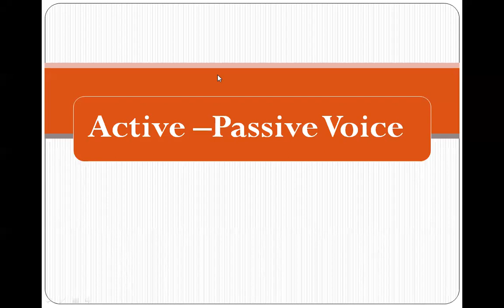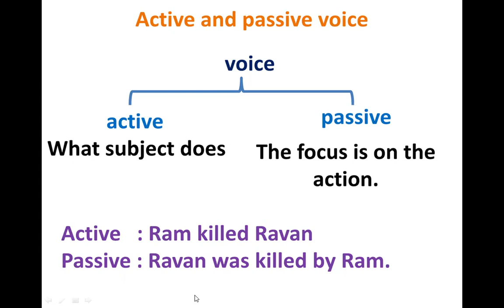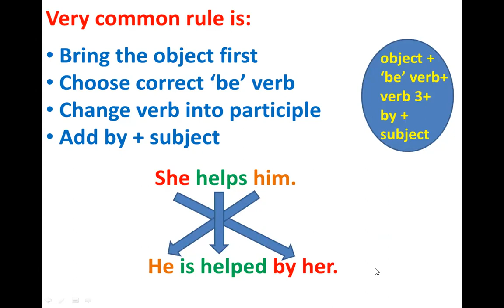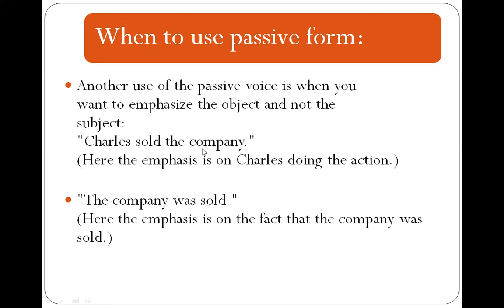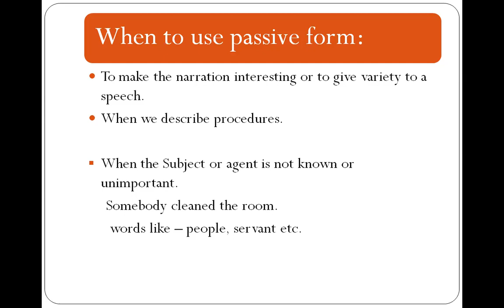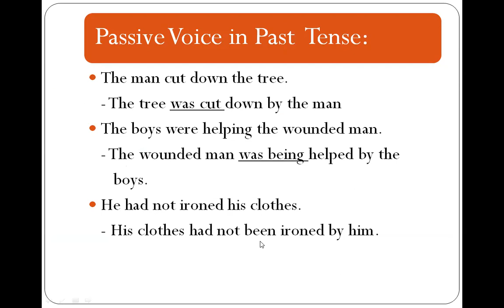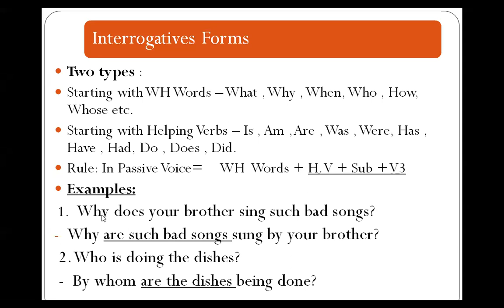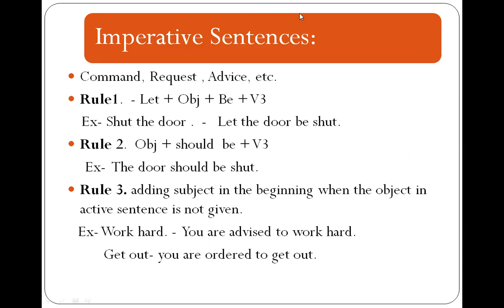X English Gr- Voice (Part-1)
X G  22 July, 2021